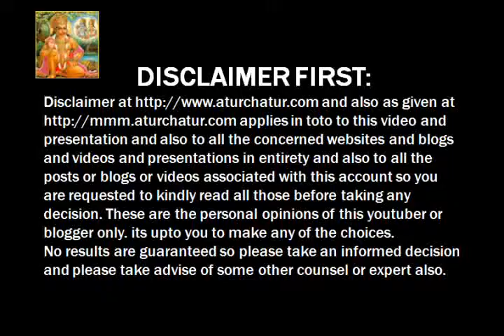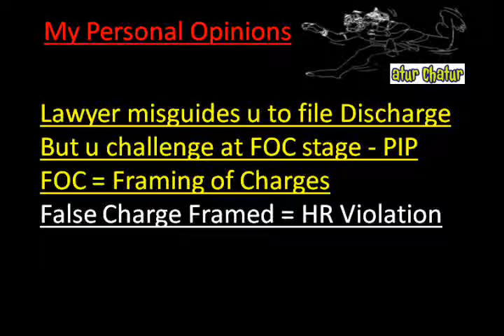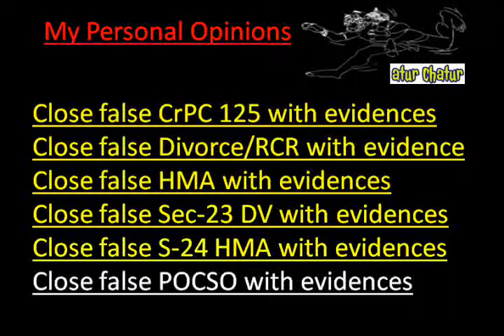Bellary Top Lawyer NRI Legal Services Best Advocates Non Resident Indian Law Firm India